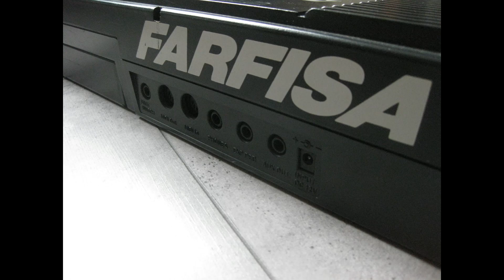Farfisa TK80 demo track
All sounds from the Farfisa, some delay added.
The farfisa TK80 is a cheap digital 80's keyboard, with midi.
very limited and noisy, but some nice sounds.